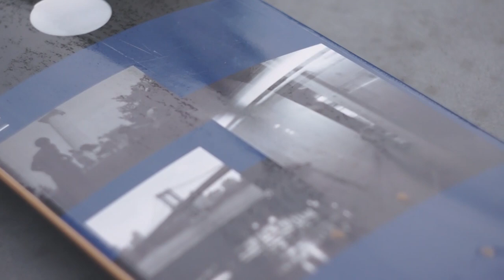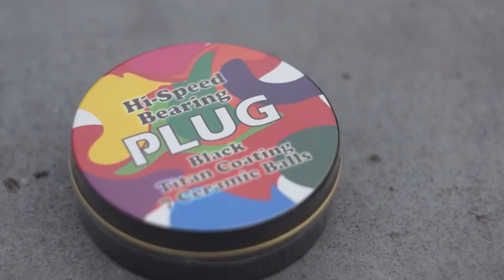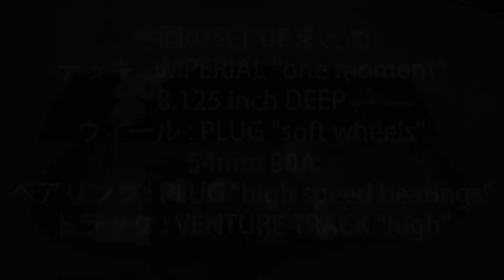【スケボー】リハビリ用のクルーザー組んでみた！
今回は、リハビリ用にクルーザデッキを組んでみました。
普段乗ってるデッキよりも少しだけ太くして、ソフトウィールにしたって感じのset upにしています。

VENTURE track

【WEBサイト】
▶︎壁田竜一オフィシャルサイト